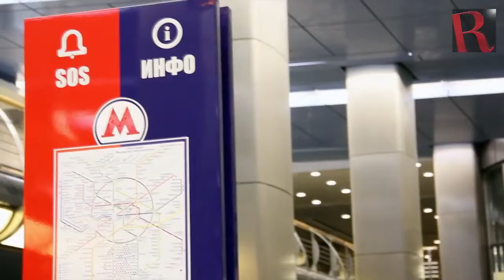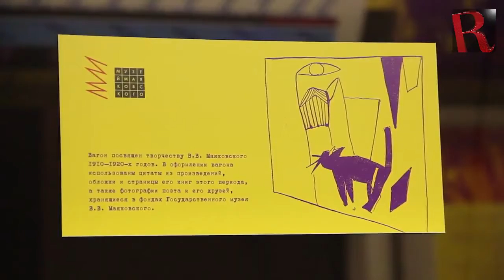Мајаковски - метро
Отворена метро линија во чест на познатиот авангарден поет Мајаковски.